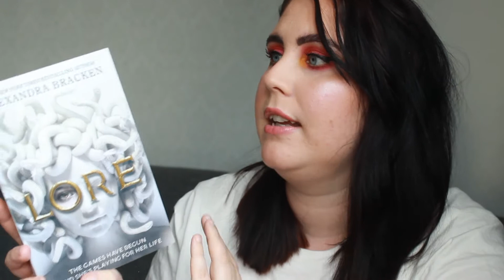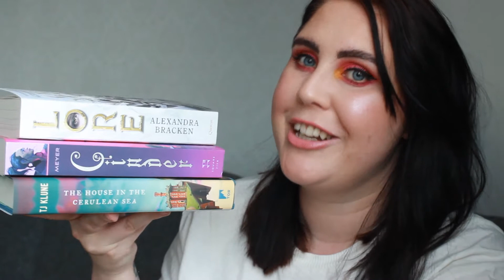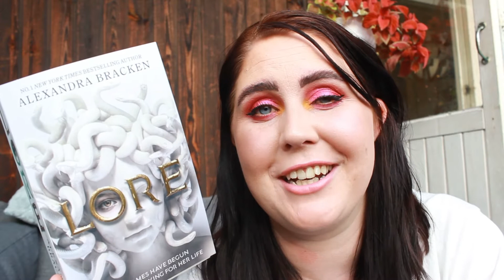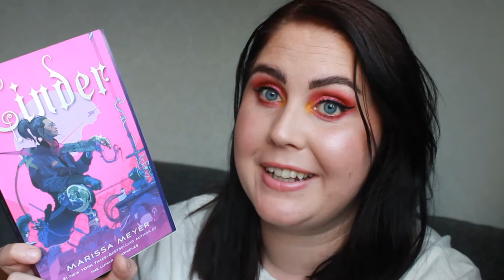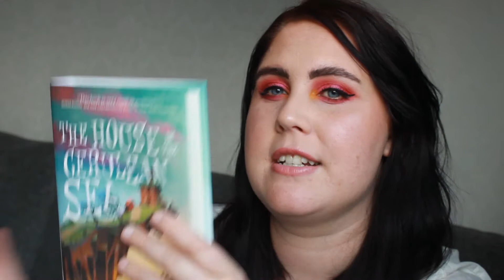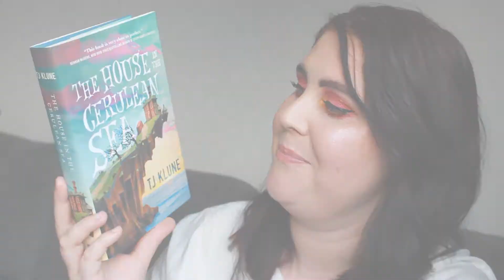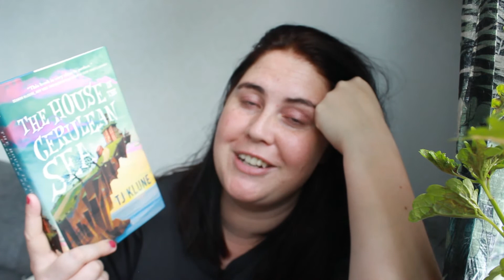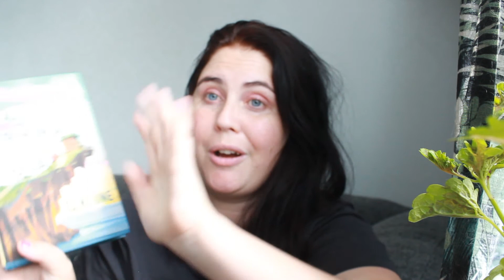LÄSVLOGG | Try A Chapter Tag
Hej på er! I dagens video provar jag att läsa ett kapitel ur tre olika böcker och bestämmer därefter vilken av dem jag vill fortsätta läsa och recenserar den sedan i slutet av videon :D

De böcker som jag väljer mellan i videon är:

Lore av Alexandra Bracken
Cinder av Marissa Meyer
The House in the Cerulean Sea av TJ Klune